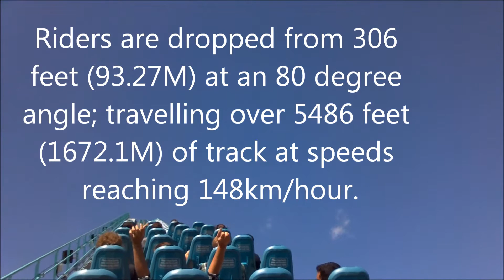Canada's Wonderland Signature Roller Coaster the Leviathan - Rear Seat HD Hand Cam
Location: Medieval Faire
Duration: 3 minutes, 28 seconds
Height Requirement: 54"
Manufacturer: Bolliger and Mabillard
Speed: 148 km/h
Bolliger and Mabillard's first roller coaster that will reach over 300 feet (91.4M) tall.
At 306 feet (93.27M) this is the tallest ride in the Park -- towering 76 feet (23.2M) taller than Behemoth, and 5 feet (1.52M) taller than WindSeeker.
Canada's Wonderland's 16th roller coaster.
Riders will be dropped from 306 feet (93.27M) at an 80 degree angle; travelling over 5486 feet (1672.1M) of track at speeds reaching 148km/hour.